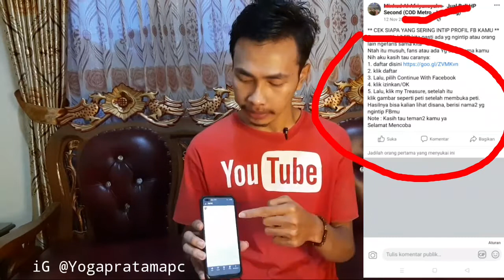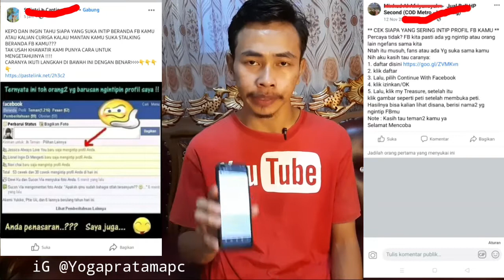Link Berbahaya di Status Facebook | JANGAN DI KLIK NANTI KENA HACK!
Yang Mau Belanja Aksesoris Ponsel Bisa Di Akun Shopee Saya

Editing: Inshot

cara melindungi fb agar tidak bisa di hack,
cara melindungi fb agar tidak dibajak,
cara melindungi fb dari hacker,
cara melindungi fb dari hack,
cara melindungi fb dari pemblokiran,
cara melindungi profil fb,
cara melindungi foto di fb,
cara melindungi facebook,
cara melindungi foto profil fb dengan perisai,
cara melindungi akun fb dari pembajakan,
cara melindungi akun fb dari hacker,
cara mengamankan fb,
cara amankan fb hasil phising,
cara amankan akun fb dari hacker,
cara amankan akun fb hasil phising tanpa sesi,
cara amankan akun fb tanpa kesesi,
cara amankan akun fb hasil beli,
cara amankan akun fb beli,
cara amankan akun fb dari hacker 2020,
cara amankan akun fb yang di hack,
cara amankan facebook,
cara amankan akun fb hasil beli tanpa sesi,
cara mengamankan fb,
cara amankan data fb,
cara amankan foto profil fb,
cara amankan akun fb hasil hack,
seputih raman,
kak yog,